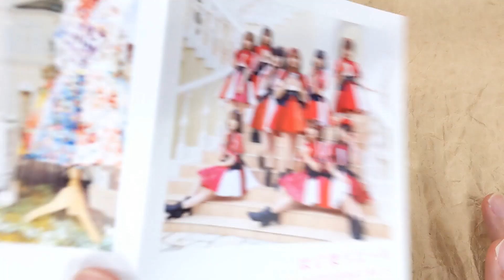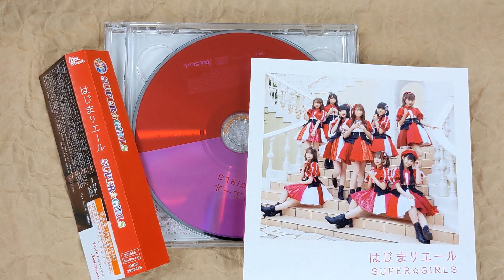[Unboxing] SUPER GiRLS: Hajimaru no Yell [CD + Blu-ray]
[Unboxing] SUPERGiRLS: Hajimaru no Yell [CD + Blu-ray]

Description
SUPER GiRLS to release the 27th single! This is the last single for Koume Watanabe, who have led the group as the leader. This edition includes a bonus Blu-ray with a music video for the title song, its making-of, and more. Also includes recording scene featuring Koume Watanabe.

Tracklisting
DISC 1
1
はじまりエール
2
Bloom
3
はじまりエール (Instrumental)
4
Bloom (Instrumental)
DISC 2
1
[Blu-ray] はじまりエール (Music Video)
2
[Blu-ray] はじまりエール (Music Video Making)
3
[Blu-ray] はじまりエール (（Music Video 個人サビver.)
4
[Blu-ray] 渡邉幸愛 Last Recording Making